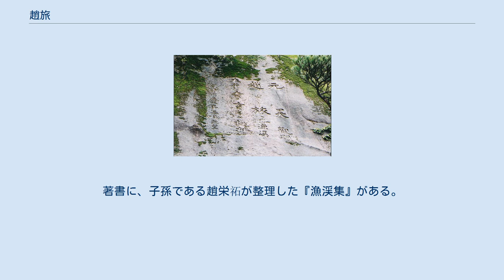趙旅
趙 旅（ちょう りょ、1420年 - 1489年）は、李氏朝鮮の文臣。
生六臣の一人。
字は主翁、号は漁渓隠者。
工曹典書趙悦の孫、司僕寺長趙安の息子。
本貫は咸安趙氏。
 原州市雉岳山の三公題名庵 1420年に慶尚南道咸安郡で生まれた。
1453年に成均館進士試験に合格し、名望が高かった。
その後、成均館に入学し、学問研究をした。
 1455年、世祖が甥の端宗を廃位して即位した。
趙旅は、端宗に対する忠義を貫き、王位簒奪者に仕えずとして、官職を捨てて故郷咸安郡に隠居した。
 1456年に端宗が江原道寧越に流罪となると、折々に寧越を訪問して端宗の安否を気遣い、元昊の觀瀾亭に止宿して、元昊・李秀亨らと国事を論じながら幼い端宗の安全を祈った。
後に原州の雉岳山に登り、二度と官職に出ないことを固く誓って雉岳山頂上に元昊・李秀亨と名を刻んだ。
1457年、錦城大君と李甫欽などが端宗復位を謀って失敗し、端宗は薬殺刑（賜薬）にされた。
趙旅は弔問に行こうとし、寧越青嶺浦の前に至ったものの船がなく、慟哭した。
この時虎が現われて彼を背に負って寧越東江を渡ったと言う。
 その後、端宗王の魂を公州東鶴寺で弔った後、咸安郡に帰り、瑞山に隠居した。
人々は彼がいる瑞山を伯叔山と呼んだ。
端宗崩御後、3年間喪服を着て3年を過ごし、以後読書と釣りで歳月を過ごして、1489年に70歳で世を去った。
世祖は何回も官に召し出そうとしたが、趙旅は最後まで断って出なかった。
 庶人に落とされた端宗が、1698年に王として復位されると、吏部参判の位を追贈された。
1703年に慶尚道儒生郭抑齢などが上訴を行い、成三問・朴彭年ら死六臣の例にならって、生六臣の趙旅なども祠堂を建てて祭享するように朝廷に建議し、1706年に寄居した伯夷山の下咸安郡に祠堂を建てて金時習・李孟専・元昊・南孝温・成聃壽とともに祀られた。
祠堂は後に西山書院と名付けられた。
 1781年に吏部判書兼同知義禁府事五衛都摠府副摠管に加贈された。
諡号は貞節。
著書に、子孫である趙栄祏が整理した『漁渓集』がある。